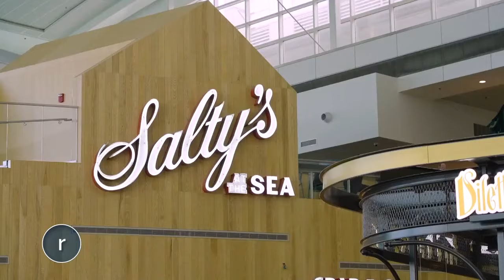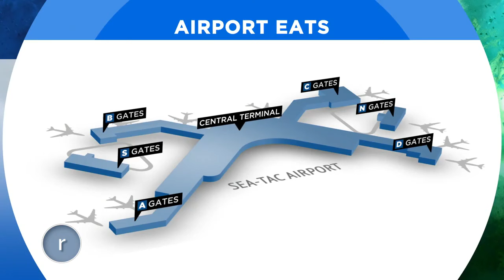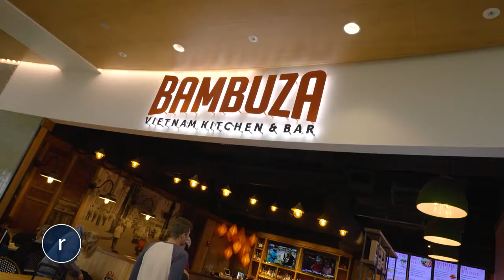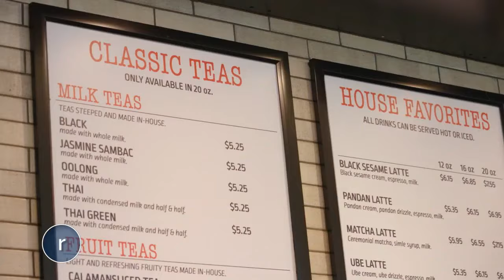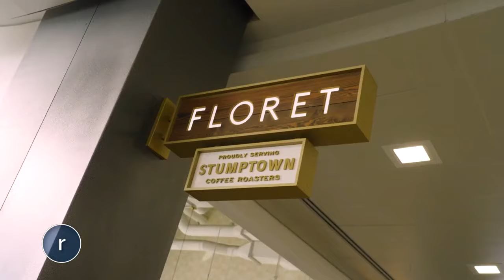The best places to eat at Sea-Tac International Airport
We're told to get to the airport early. And then... what? Wait for hours with a grumbly tummy? If your travels take you through Seattle-Tacoma Intl. Airport, enjoy this guide to the best dining and sipping around.

Sea-Tac International Airport, or SEA Airport as it is officially known, is always bustling.

On a slow day, some 140,000 people will make their way through the airport, and many of those travelers will, at some point, find themselves in need of a bite to eat. To that end, SEA Airport is home to more than 90 dining, retail and service options spread across its main terminal and six concourses. During a recent visit, we explored the airport, stopping at four different spots to sample the food and drinks.